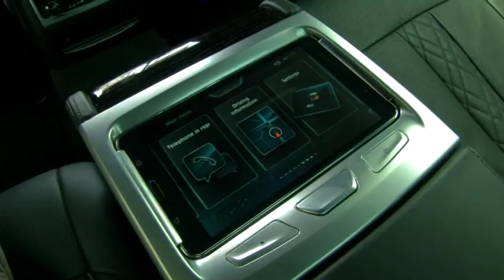Brenwin Naidu interviews Tshwane Mayor, Solly Msimanga